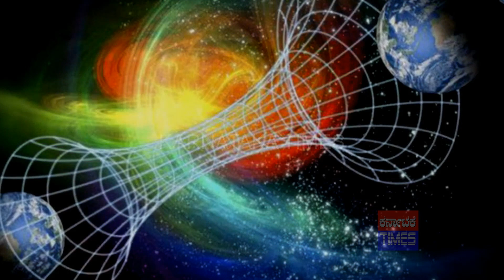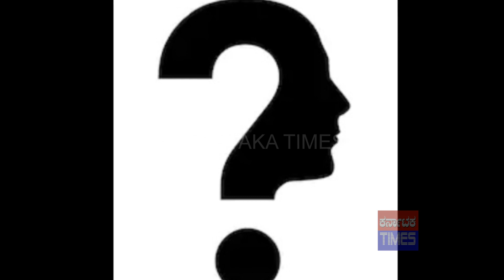ಕುತೂಹಲ ಕೆರಳಿಸುತ್ತೆ! ರೋಮನ್ ನಲ್ಲಿ ನಡೆದ ನಿಜವಾದ ಘಟನೆ! ದೆವ್ವಗಳ ರೈಲು!